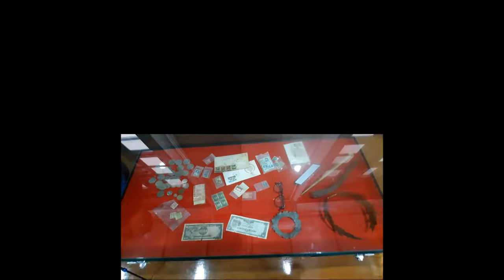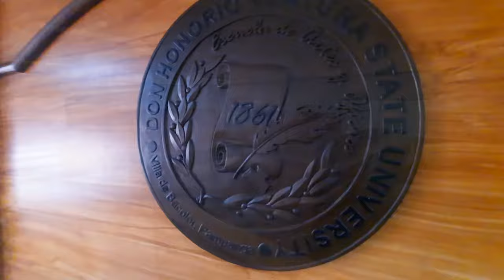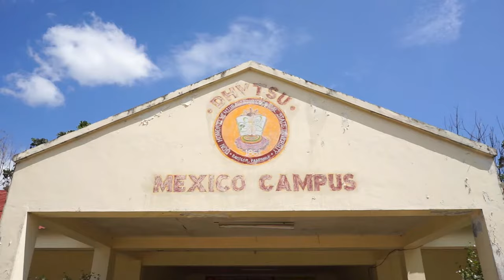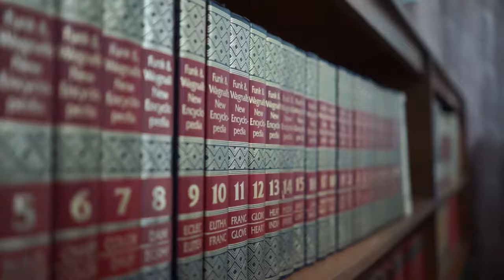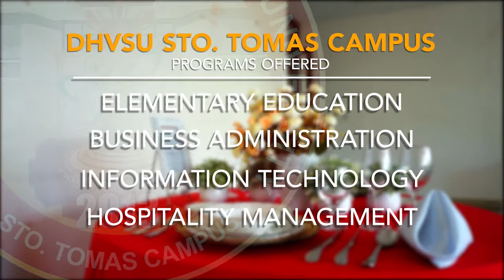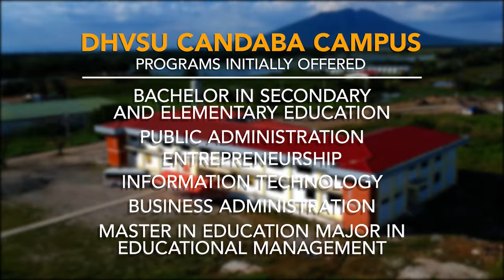DHVSU Campuses AVP 2022 rev2